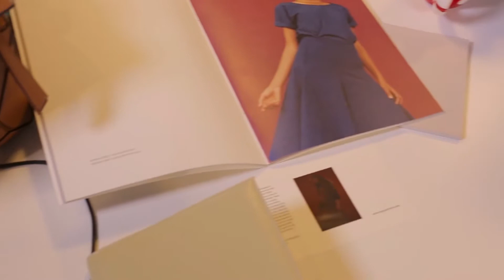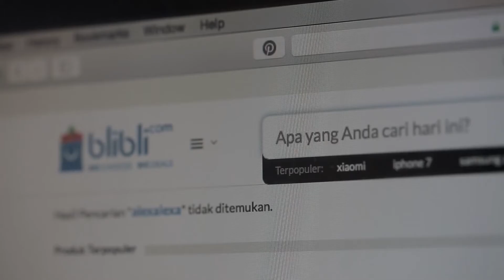Model Video Works: AMILA for BLIBLI.COM X Jakarta Fashion Week 2017 Behind The Scene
Amila EdgeModelsJkt for Blibli.com x Jakarta Fashion Week 2017 (Behind The Scene)